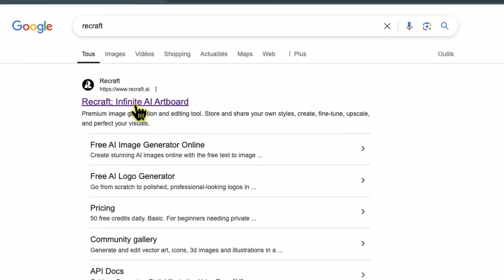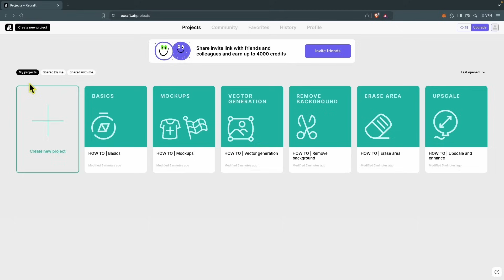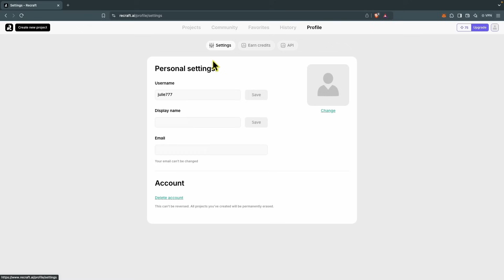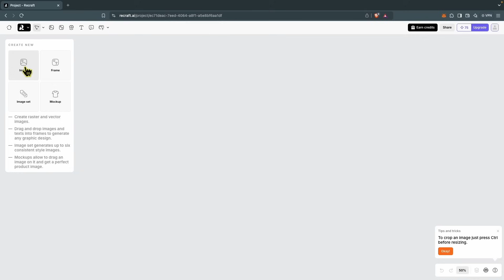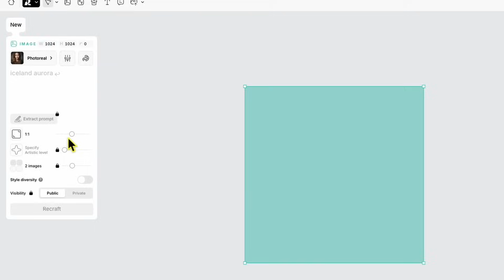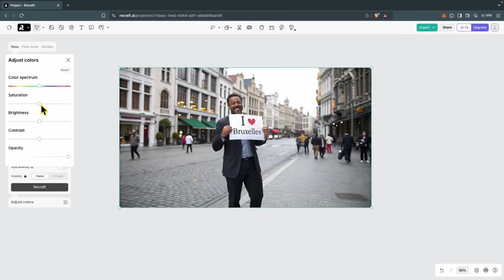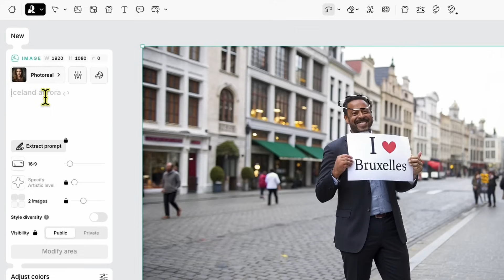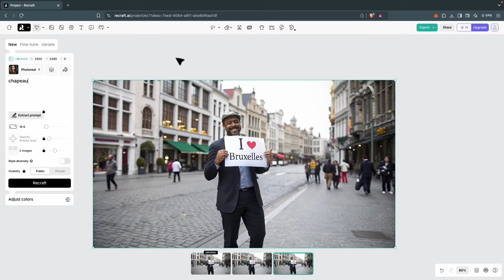IA gratuite, recraft, tuto 2025 en français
00:00 Introduction à l'IA gratuite de recraft
00:39 Installation de l'application recraft
02:26 Présentation des outils principaux
03:59 Créer une image avec l'intelligence artificielle de recraft
09:16 Lasso magique, remplacer un élément de la photo